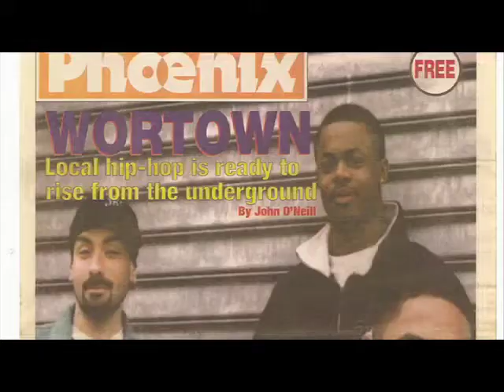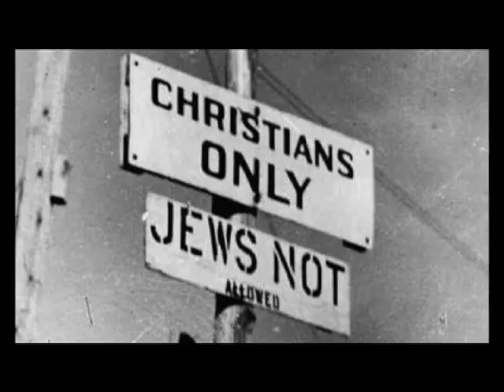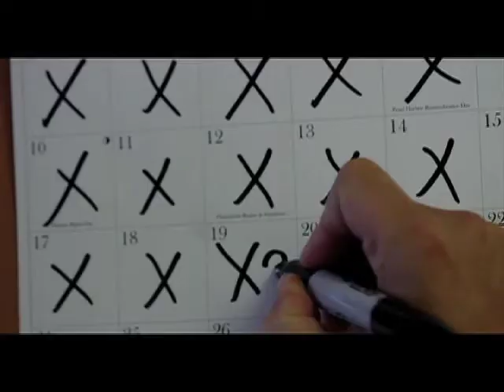Roxbury Film Festival Starts June 22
Lisa Simmons, from The Color of Film Collaborative, talks about the line-up for this year's Roxbury International Film Festival, starting June 22. Interview for BNN News. Aired May 31, 2017.